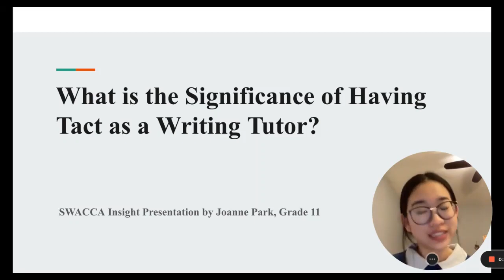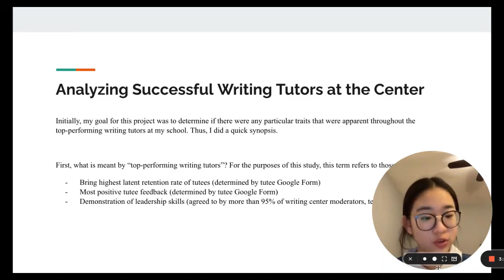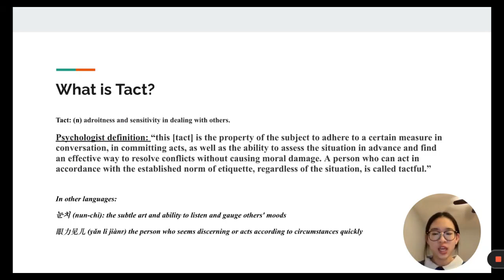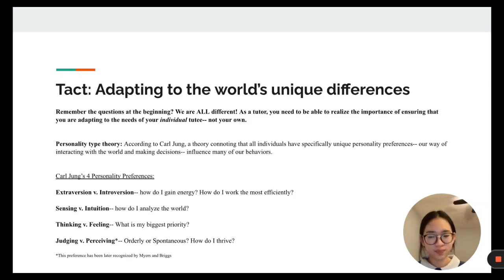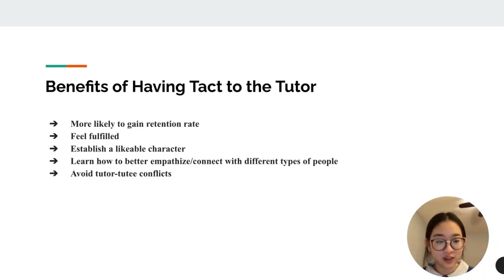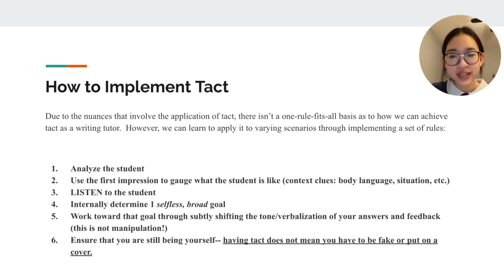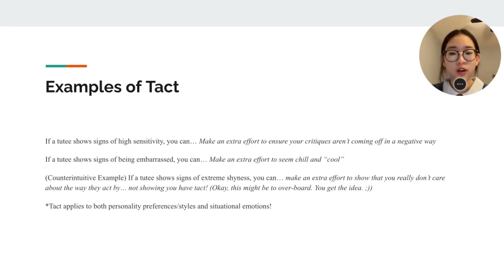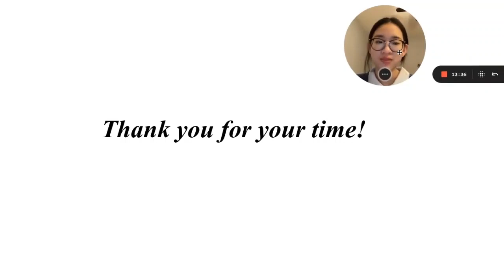What is the Significance of Having Tact as a Writing Tutor?, SSWCA 2023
Joanne Park, Centreville High School

There are well-known characteristics associated with great leaders and are, thus, heavily mentioned in the discussion of effective writing tutors. These qualities include confidence, kindness, honesty, etc. However, tact, the subtle art of analyzing nuanced needs and responding with sensitivity, is a skill that is most successful in one's ability to make an impact as a writing tutor; this success is shown through the finalized work of the tutees (particularly in narrative and essay assignments), their confidence, and retention rate.